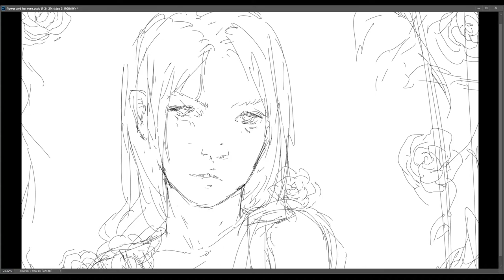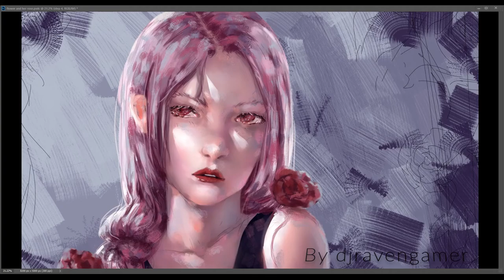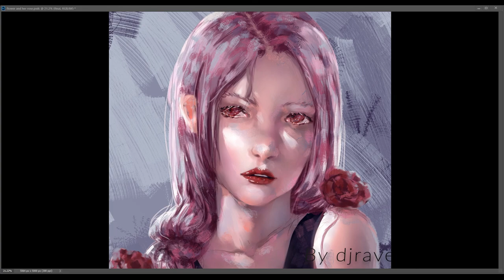How I refine my paintings - Photoshop 2020 Timelapse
Here's how I refine my paintings and complete them, a lot of the time its just blending and incorporating more colours whilst trying to add ambient light to the piece.

In the end I called this painting Flower and her rose
if you wanna see more of my art here's my Instagram and twitch!